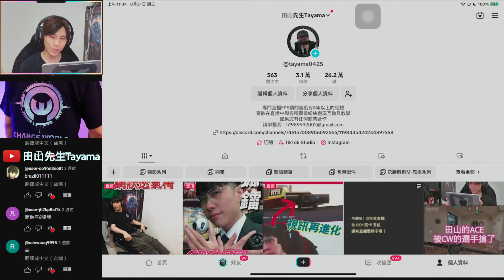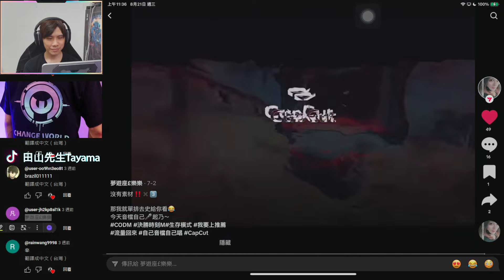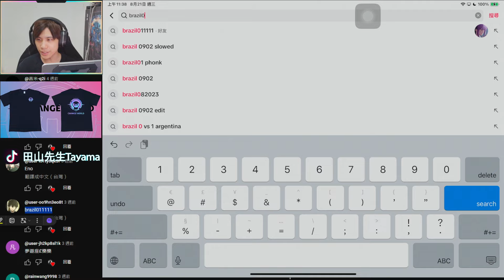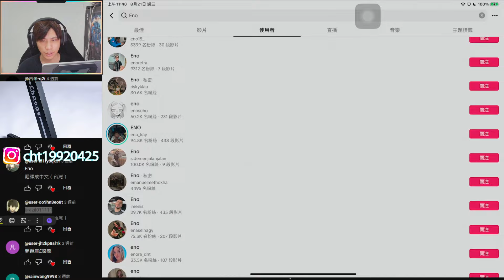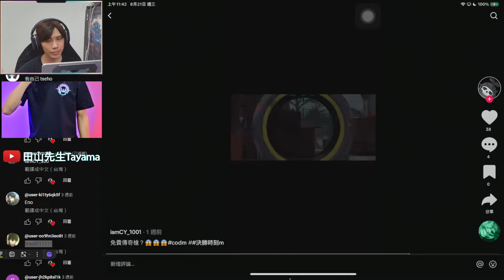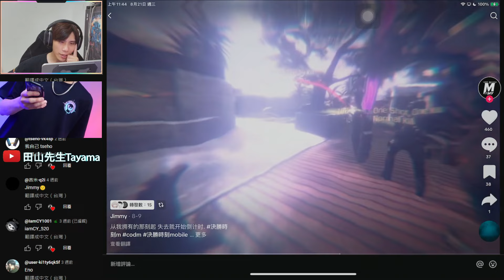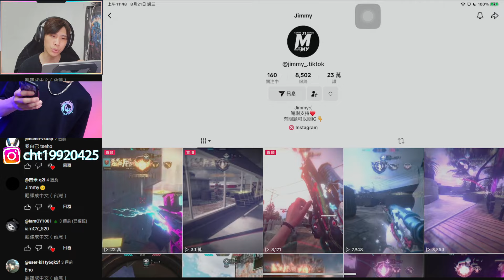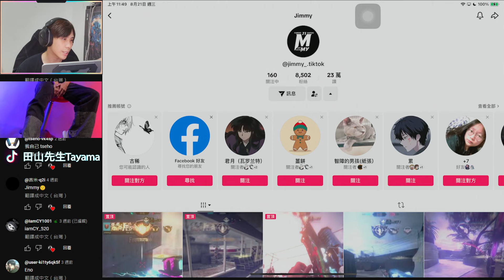【創作者】被遊戲耽誤的歌手？？第九期抖音創作者閱覽！優質主播優質主播~│決勝時刻m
關注更多的田山先生
目前為CODM Garena賽區專業電競賽評
專門直播FPS類的遊戲有5年以上的經驗，喜歡在直播中與各種觀眾紛絲遊玩互動及教學

喜歡我的直播或影片~可以小小贊助我喔!!